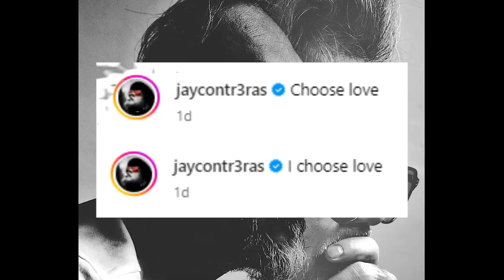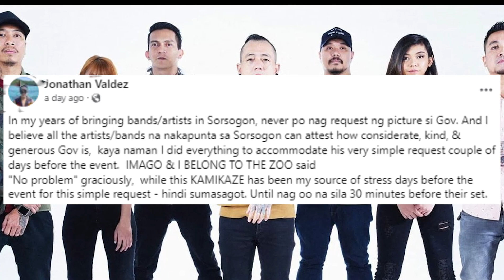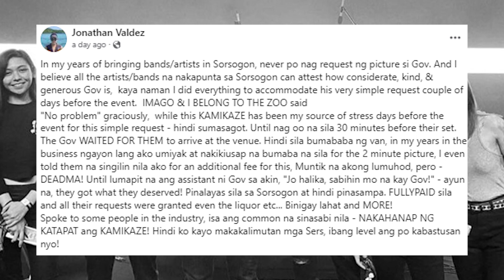Jay Contreras NAGSALITA NA matapos ang PAGPAPALAYAS sa kanilang bandang KAMIKAZEE sa Sorsogon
Jay Contreras NAGSALITA NA matapos ang PAGPAPALAYAS sa kanilang bandang KAMIKAZEE sa Sorsogon ni Governor Boboy Hamor